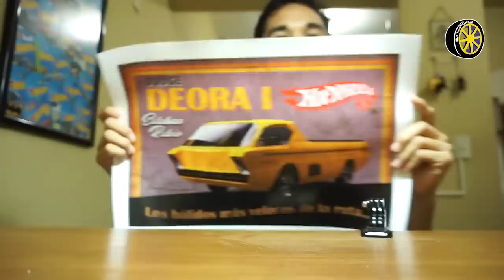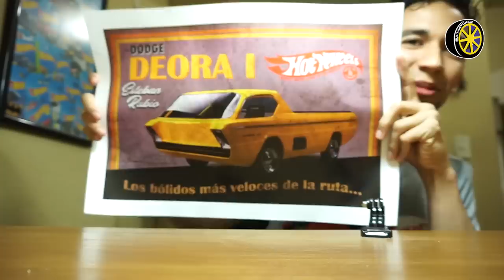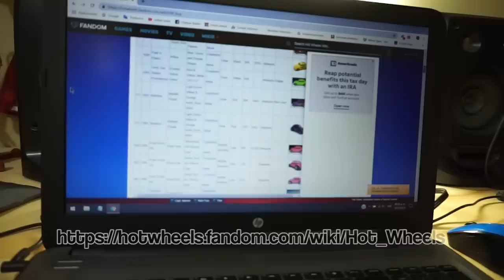RAOK de mi amigo Yair Martinez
Hoy les muestro un paquete que me envío nuestro amigo Yair Martinez desde el pueblo San Pablo de las Salinas Edo. de México
toma asiento y disfruta del hobby!